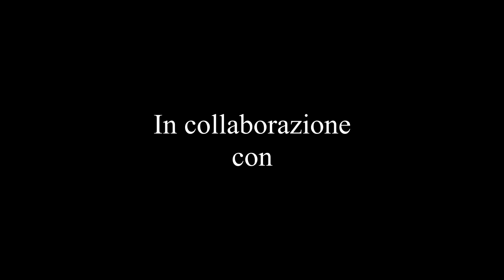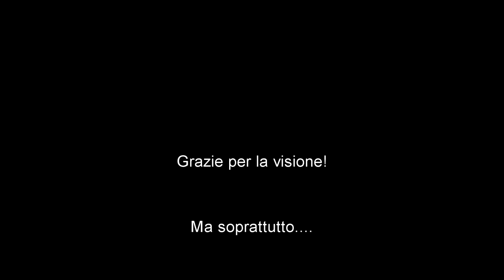FINALMENTE - Beautiful in dialetto bresciano (rarità!)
E' con sincera emozione che rendo disponibile e fruibile da tutti voi questa chicca:

Il mitico BEAUTIFUL in BRESCIANO. Leggendario ridoppiaggio umoristico, precursore dei tempi, volgare e politicamente scorretto. Straordinario.

Doverosa premessa: l'opera non è mia! Ora vi racconto...
Sul finire degli anni '90 il fratello di un amico rinviene, nell'appartamento dove si era trasferito per gli studi, una misteriosa videocassetta. Avete già capito.

Noi gruppetto di amici -il Darts Team- entriamo in possesso della Reliquia, ed è la svolta. Veniamo introdotti nel mondo del ridoppiaggio, l'epifania ci colma, inaspettata e potente. Personaggi come Ridge e Macumba resteranno per sempre nel nostro cuore.

Passano gli anni e il nastro VHS mostra sempre più i segni del tempo. Nel 2009 il filmato viene trasferito su DVD ed oggi viene finalmente rilasciato per il pubblico diletto. Il video, come potrete constatare, è l'originale da videocassetta, mentre la traccia audio è stata elaborata per ridurre il fruscio di fondo.

Ma soprattutto, il sogno del Darts Team è quello di un incontrare un giorno gli Autori di questo Capolavoro: se qualcuno avesse notizie a riguardo, è pregato di contattarmi!

PS: il Darts Team è composto da Ale M, Ale S, Cisco, Devids e Se.

PPS: la Reliquia è conservata gelosamente dal Devids in un posto sicuro.